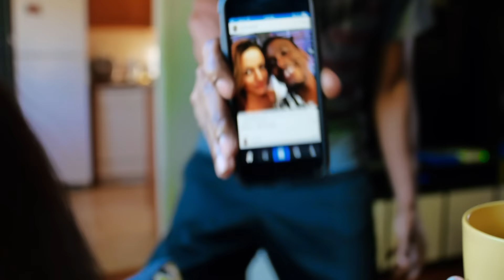Black Angus: Episode 4 | The Girl is Mine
Black Angus is preparing to go out and safeguard his city like he normal does, but unfortunately his girlfriend Kayla is in desperate need of attention. Not willing to remove himself from his work, Kayla ventures out into the world to find someone who will listen to her whining. ANYONE! Even if it means talking to Black Angus’ arch nemesis, Zack!

Follow @GreenbenchTV on Twitter, Instagram, Facebook, Vine, Periscope, Tumblr, SnapChat & Soundcloud!

Got an Android? You can listen to the podcast here: Greenbench.podbean.com